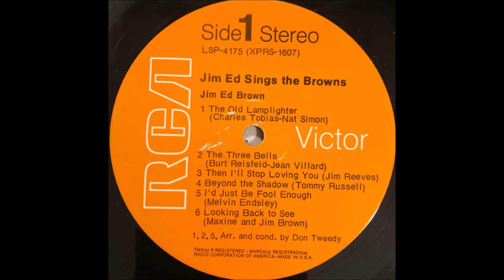Jim Ed Brown - The Old Lamplighter [1969].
[Written by Charles Tobias - Nat Simon]
1st. Recorded 1946 by Sammy Kaye Orchestra [vcls Billy Williams].
Also Recorded 1946 by Kay Kyser Orchestra [vcls Mike Douglas]
Also Recorded 1946 by Hal Derwin [His Only Hit].

Issued on   LP " Jim Ed Sings The Browns "  [1969]
Also Recorded 1959 [The Browns]

Jim Ed Brown [vcl solo], Wayne Moss [gt], Harold Bradley [gt],
Ray Edenton [rh gt],  Pete Drake [steel gt],
Roy M. "Junior" Huskey, Jr. [bass], Jerry Carrigan [drums],
David Briggs [piano]  and  Unknown [vocal chorus].
Arranged and Conducted by Don Tweedy...Producer: Felton Jarvis.